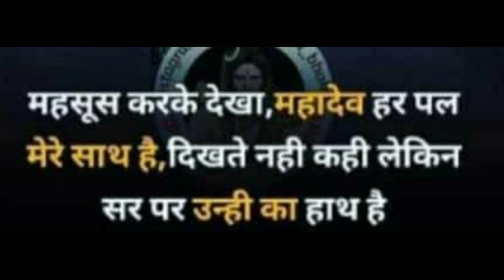Good Thoughts ||Suvichar ||moral thinks ||मनाला प्रेरणा देणारे विचार ||Mindblowingthoughts